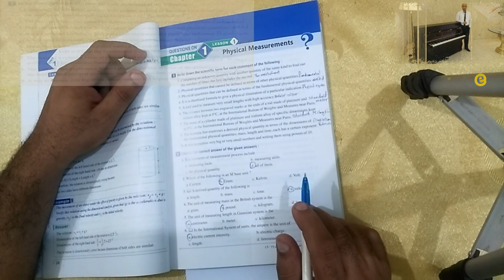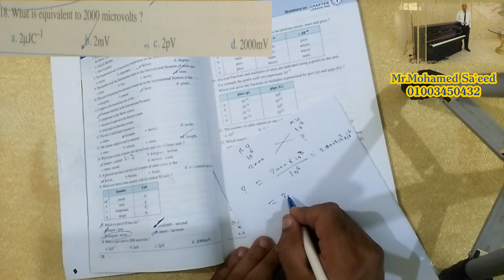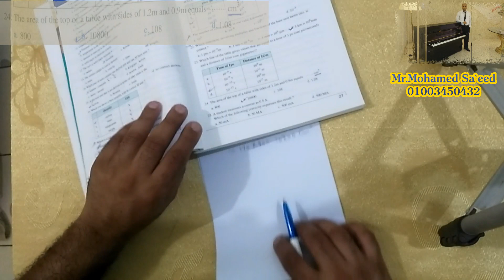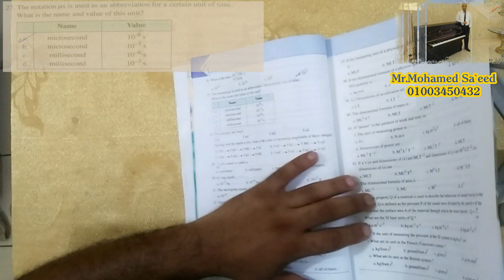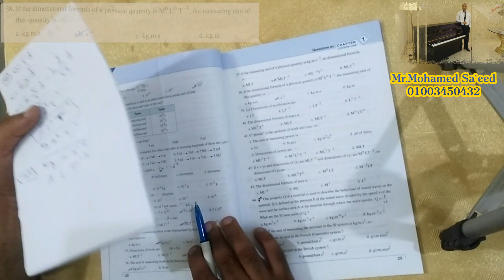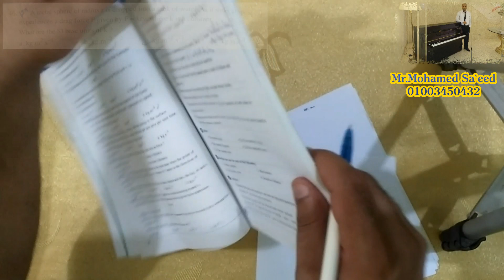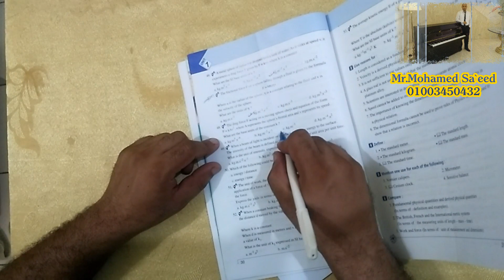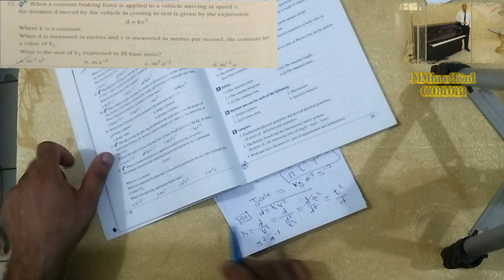Answer of El Moasser book in physics - 1st sec-Physical measurement - part 1حل اسئلة كتاب المعاصر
physics - 1st secondary stage - 1st term
Answer of El Moasser book in physics
unit 1 - chapter 1
Physical measurement - part 1
prepared by
Mr.Mohamed Sa`eed
حل اسئلة كتاب المعاصر فى الفيزياء للصف الاول الثانوى
الفصل الدراسى الاول
الوحدة الاولى - الفصل الاول
القياس الفيزيائى
بشرح الاستاذ
محمد سعيد